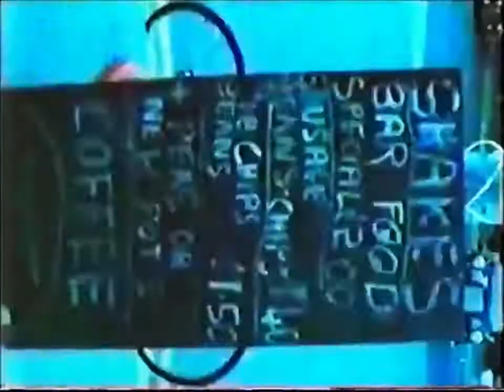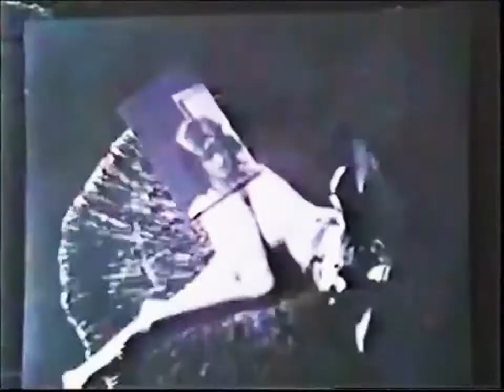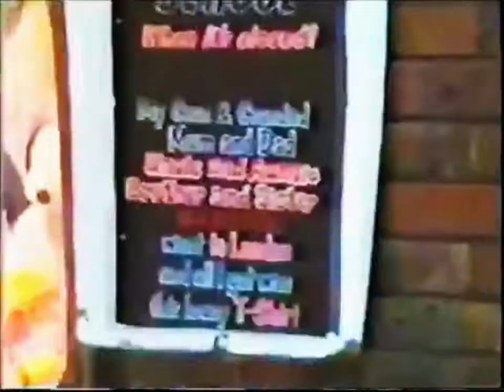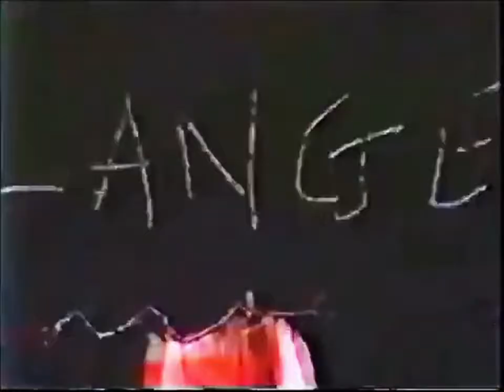Ledernacken - Amok2000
An update of their first big track, back in the '80s, taken from the 2019 comeback album, Drill.